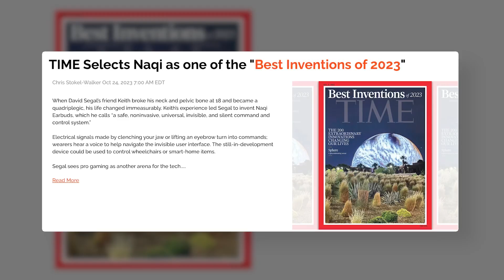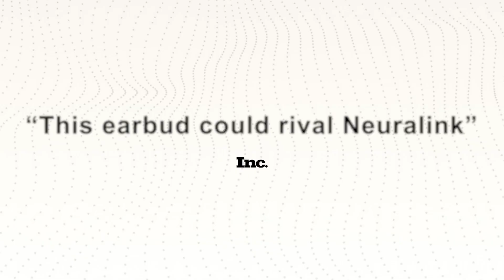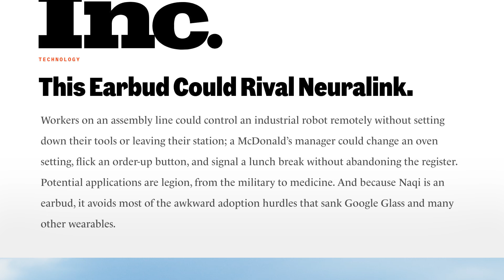Welcome to Naqi Logix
Introducing Naqi Neural Earbuds by Naqi Logix Inc.

Naqi Neural Earbuds allow users to command, control, and navigate connected devices without using their hands, voice commands, and sometimes even without looking at a screen.